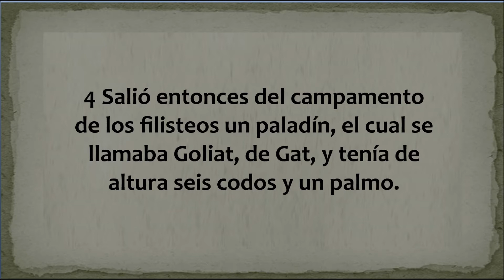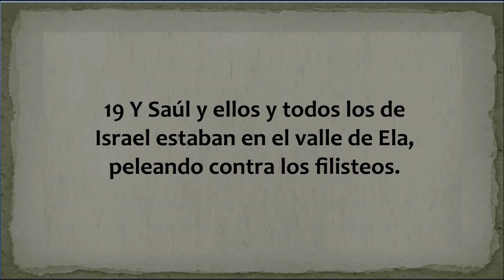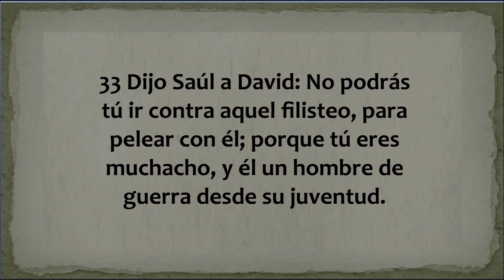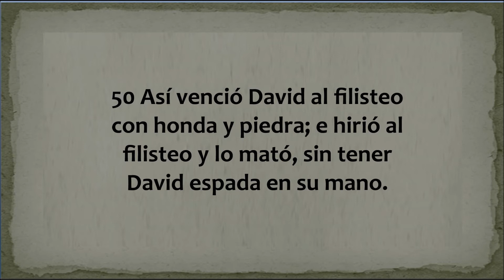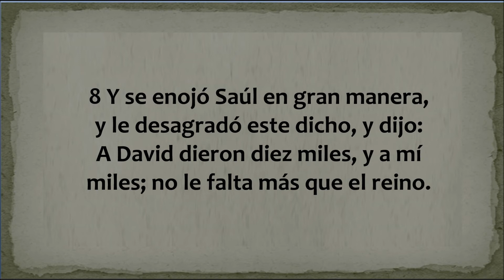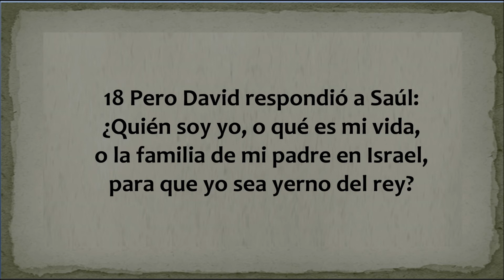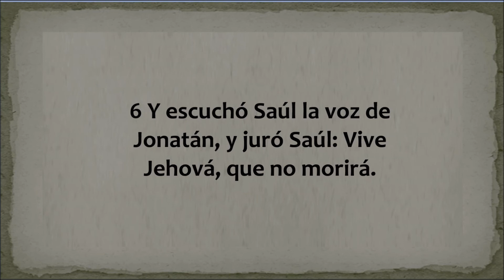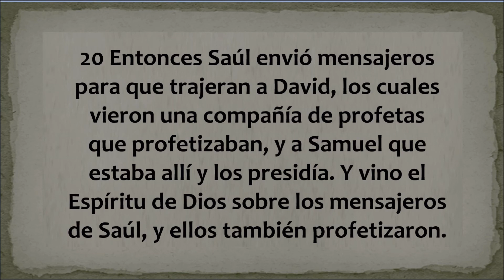La Biblia en un año/1 Samuel 17-19 (Audio, Letra) Día 141